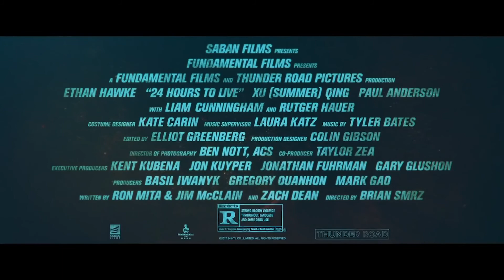24 Hours to Live Movie Trailer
Starring: Ethan Hawke, Xu (Summer) Qing, Paul Anderson, Liam Cunningham, Rutger Hauer

Directed By: Brian Smrz